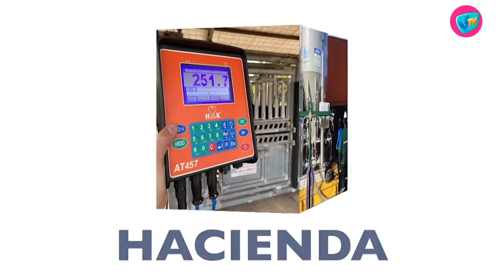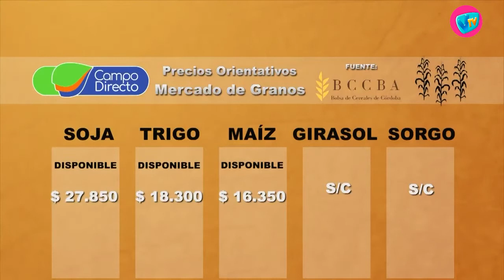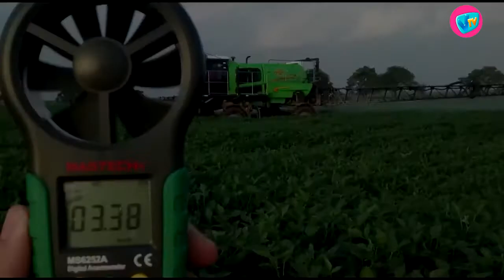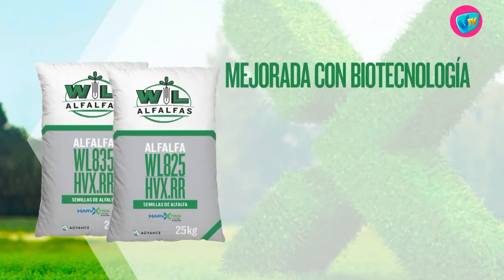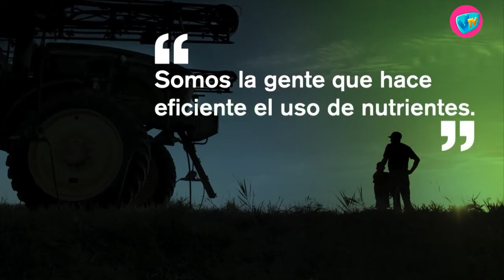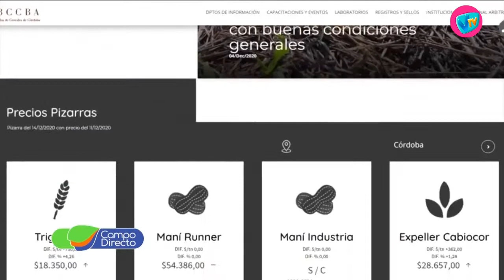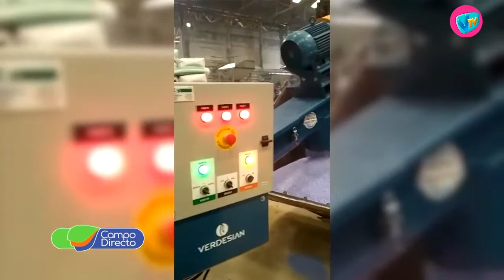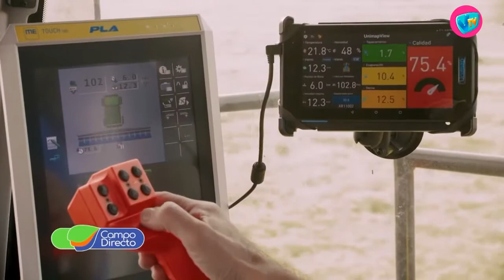CAMPO DIRECTO - 26 de Diciembre de 2020